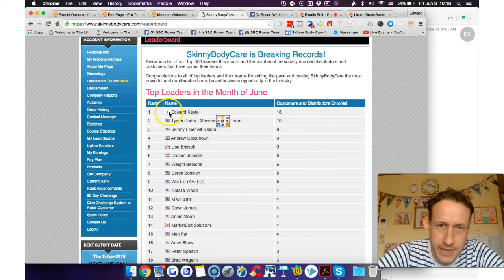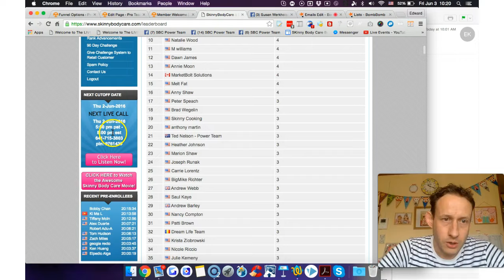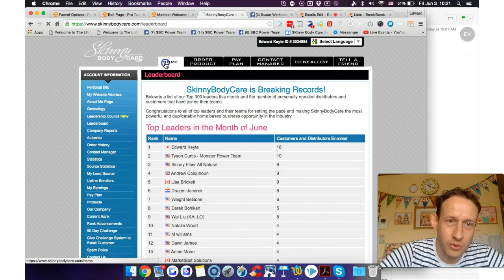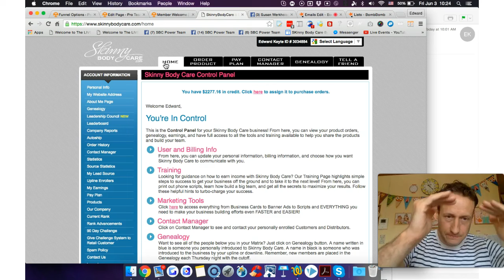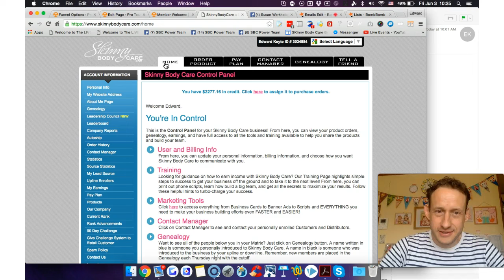Let me help you grow you a team and get your business launch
Let me help you grow you a team and get your business launch Lock-In A Position In The Powerline And